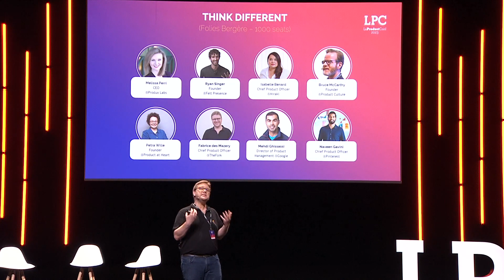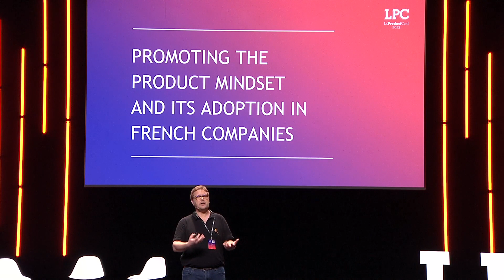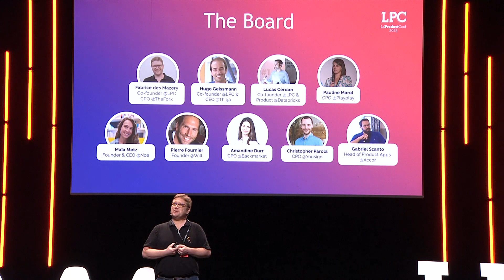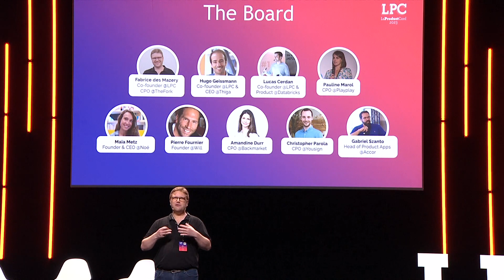Intro LPC par F des Mazery et JN Barrot, Ministre délégué de la Transition numérique et des télécoms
Discours d'introduction à La Product Conf, animé par Fabrice des Mazery (Co-fondateur de LPC et CPO @TheFork) sur les 3 missions initiales portées par l'évènement. Suivi d'un échange entre Jean-Noël Barrot, Ministre délégué chargé de la Transition numérique et des télécommunications, Amandine Durr (CPO @Back Market) et Hugo Geissmann (Co-fondateur LPC et CEO @Thiga) sur les enjeux du numérique en France.

00:00 Introduction
02:27 Réunir La Product Conf
03:18 Partager les connaissances
05:18 Promouvoir l'état d'esprit du Produit
10:31 Échange avec Jean-Noël Barrot, Ministre délégué chargé de la Transition numérique et des télécommunications
11:25 Les tendances dans le monde de la tech
14:46 Le rôle de la France à l'échelle mondiale
18:20 La protection de la jeune génération des abus

📗 Product Management in 14 rules! Build the right product and build it right.